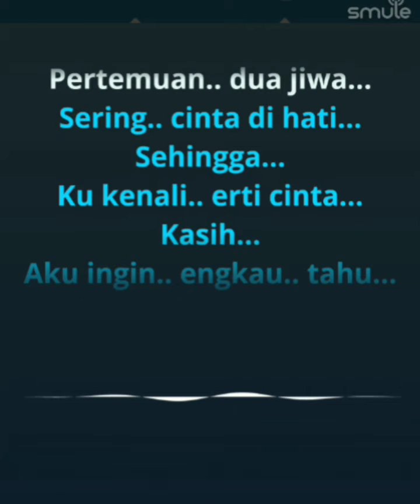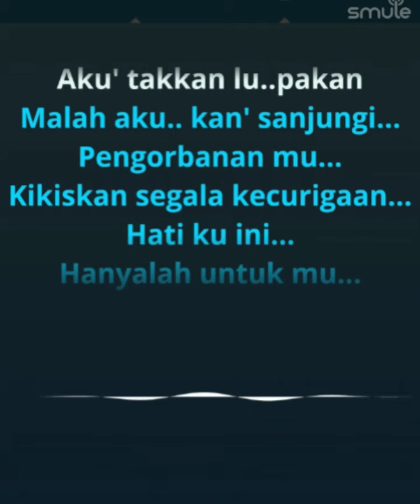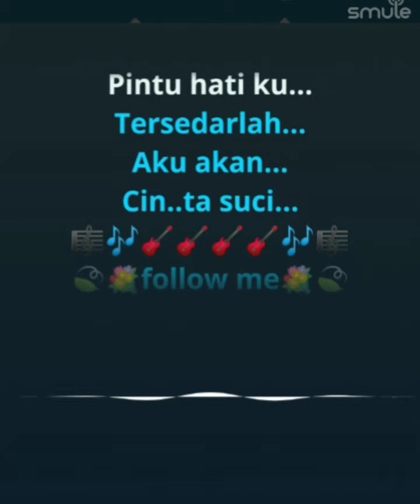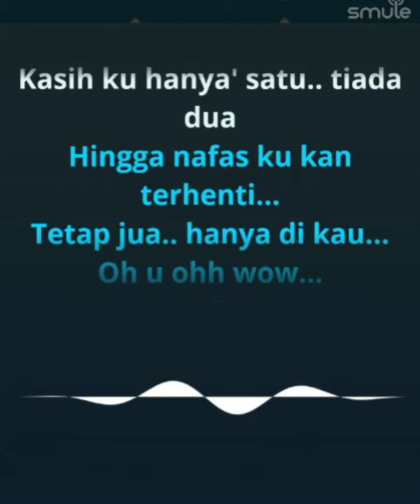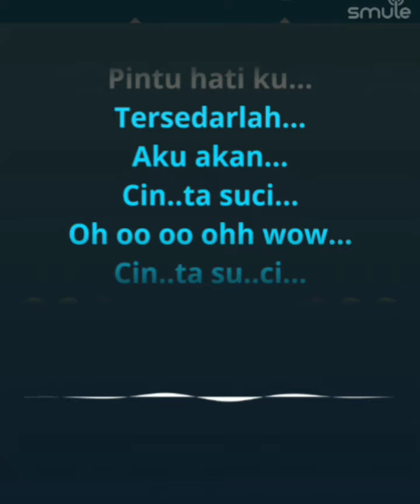Sheril Aida - Cinta Suci [karaoke]